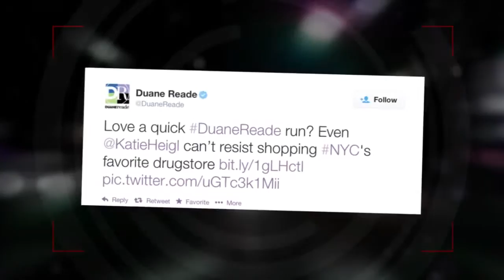Katherine Heigl Sues Drug Store for $6M for Unauthorized Tweet1